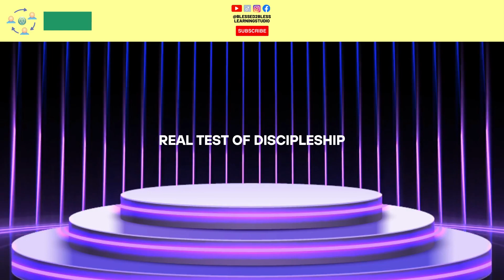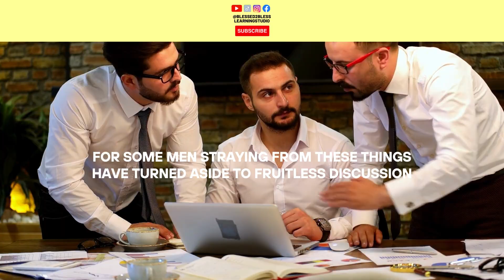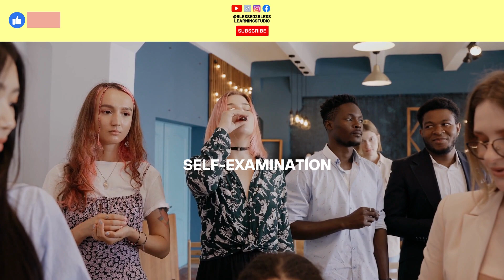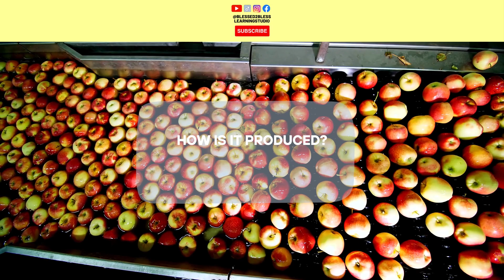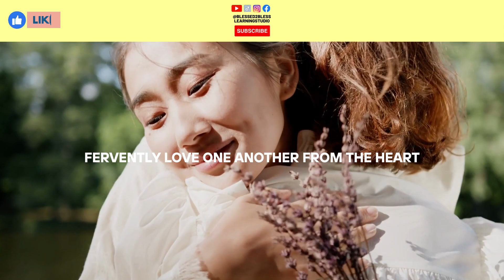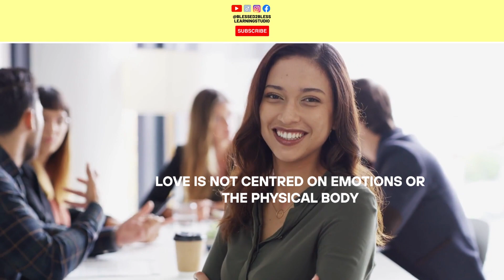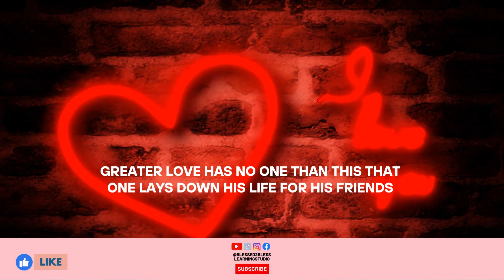How to Embrace the Fruit of Love?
Learn how to truly embrace the Agape love of God and love the people around you the way you want to be loved. Love is not an emotion but comes from the will of one's heart.

Welcome to Blessed2Bless Learning Studio, God's Channel where true love abides. We merge our extensive expertise in lifelong learning with our deep reverence for Jesus and His teachings. This is God's channel where true love abides.and where the divine meets the practical.

Step into God's channel and discover transformative insights to deepen your faith, enhance your understanding, and foster spiritual growth.

🛒 Explore our extensive collection of Christian-inspired products that will uplift your spirit and deepen your faith

📗 Indulge in the rich offerings of our Amazon store, where you can find an exquisite selection of books and journals